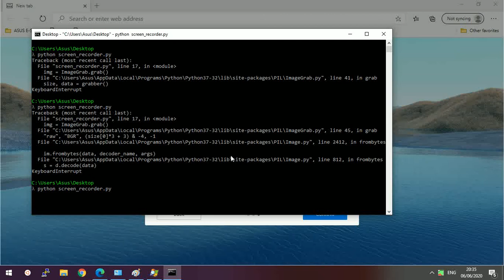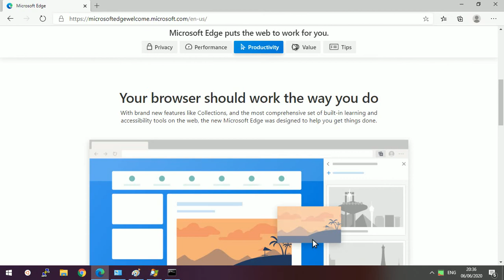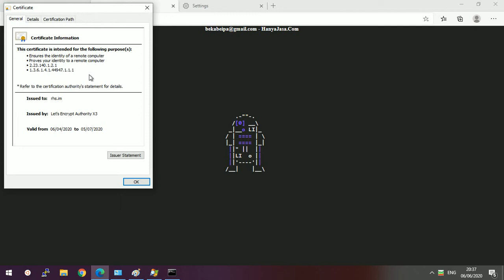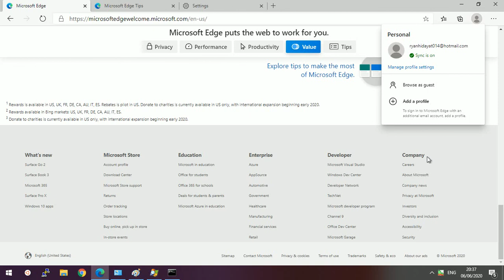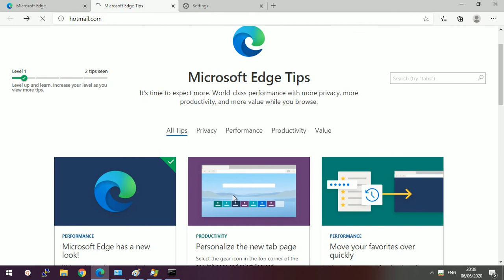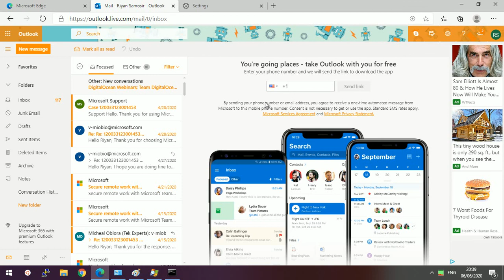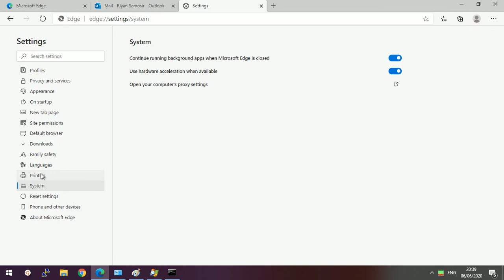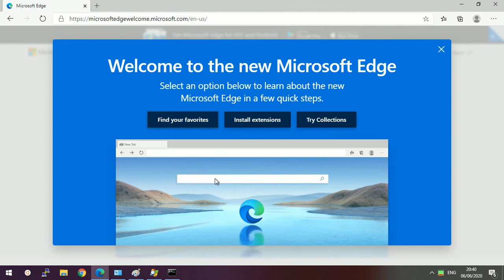New Edge - Chromium Engine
Windows minta update, setelah di-update, ternyata Edge juga ikutan terupdate.